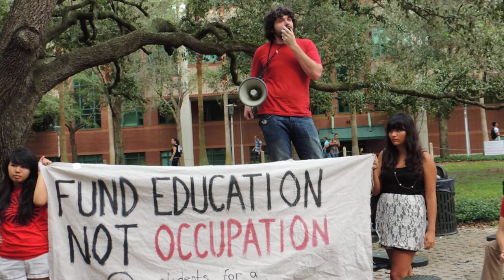Tampa Bay area college student lashes out against imperialism in U.S. Occupation: WMNF News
Students for a Democratic Society members held a rally in protest of the war in Afghanistan to mark the 11th anniversary.